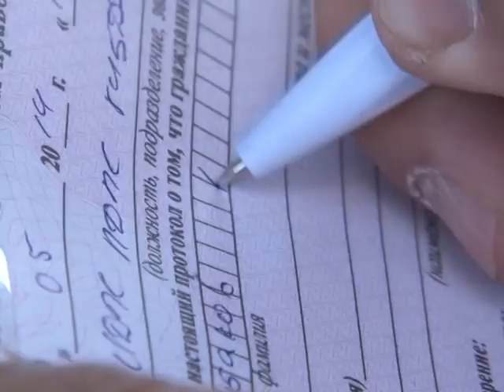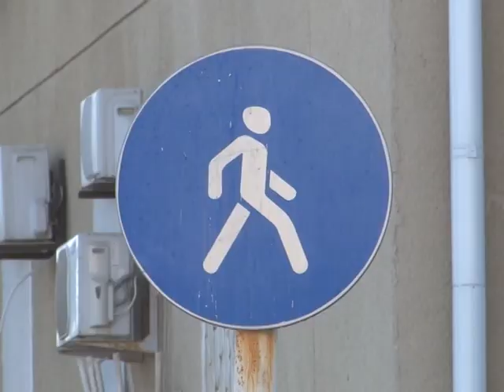Нарушил ПДД - плати!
Сотрудники госавтоинспекции совместно с прокуратурой вышли на саратовские дороги. Проверяли все - от тонировки до парковки. В рейд с ГАИ отправилась и Анна Ковалева. Сюжет вышел в эфир 2 июня.